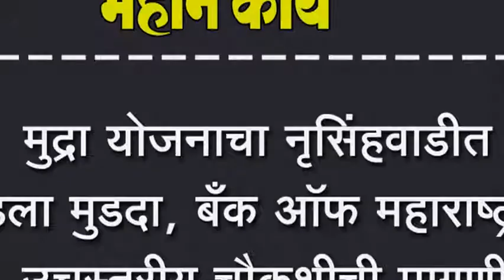मुद्रा योजनाचा नृसिंहवाडीत पडला मुडदा, बँक ऑफ महाराष्ट्रची उच्चस्तरीय चौकशीची मागणी